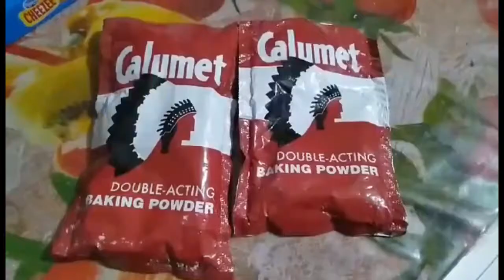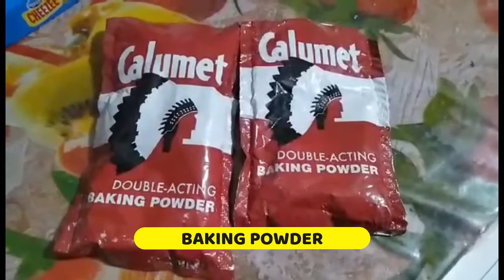Paano mag luto ng Special Puto Cheese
special puto cheese